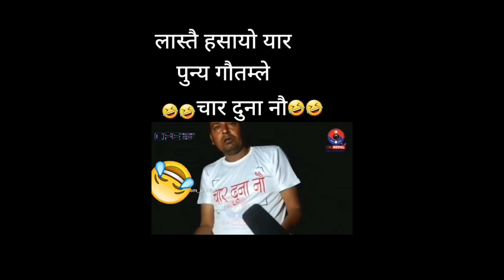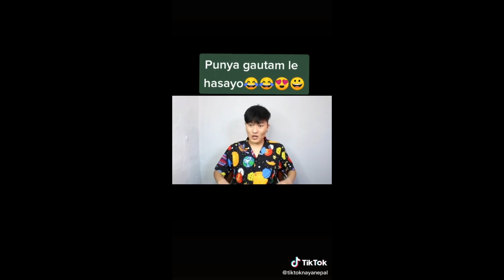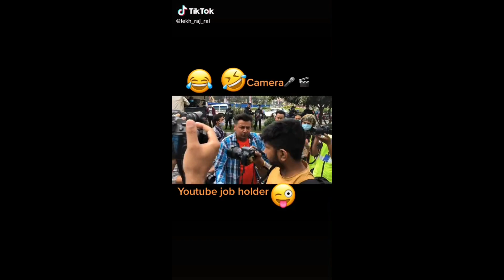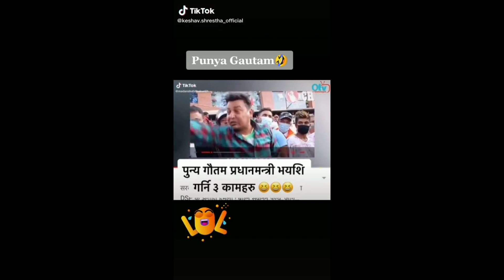Punya Gautam Tik Tok Comedy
Mix item
fun, comedy, poem, song, music, teaching language, cooking and more activities items.